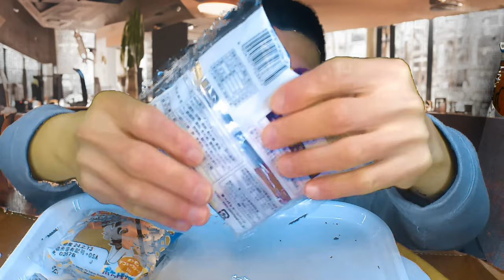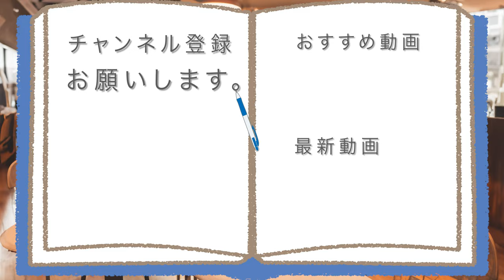ブルーベリー図鑑をコンプしたので〇〇食べます～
「パルデア・キタカミに続いて!!」
ポケモンSVブルーベリー学園の
図鑑もコンプいたしましたので、
今日は◯◯食べていきます～
あなたもコンプしましたか？

図鑑コンプに協力してくださった方の

アマゾンほしい物リスト↓